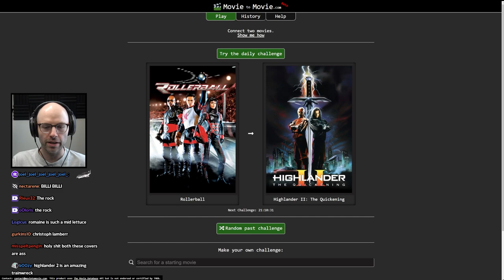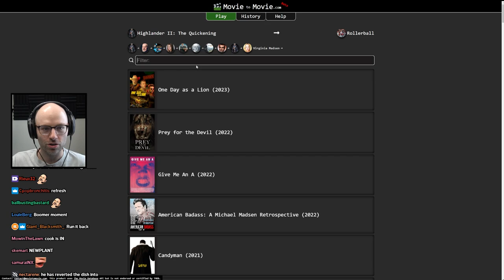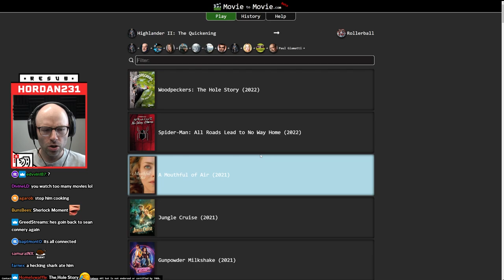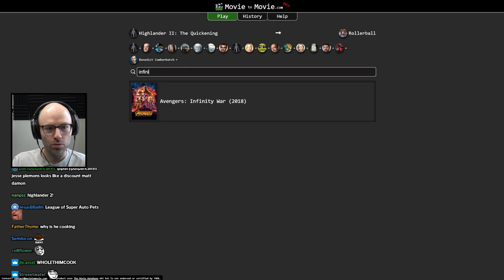Northernlion loses the plot in movietomovie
and he was so proud too